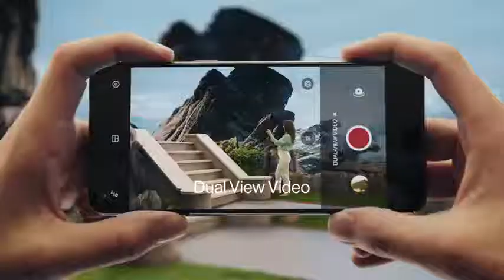OnePlus Nord 2 5G Gray Sierra, 12GB RAM, 256GB Storage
BEST VIDEOS

Opening 100+ legendary boxes worth 1500 cash and Upgading ARCHANGEL CUE to level 2

Follow Me